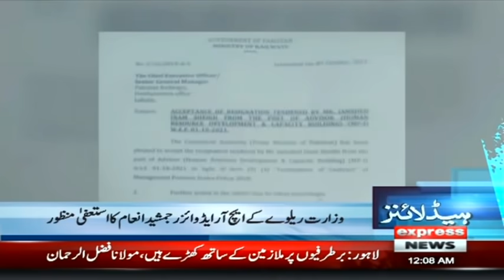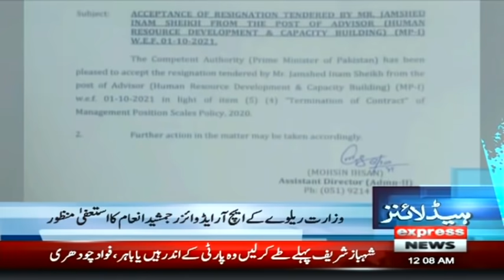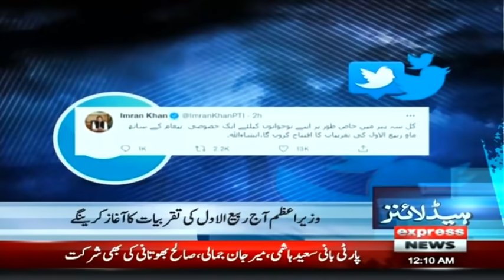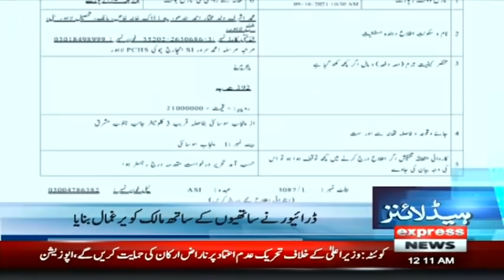Punjab Declares Medical Emergency in Lahore | Headlines 12 AM | 10 Oct 2021 | Express News | ID1H